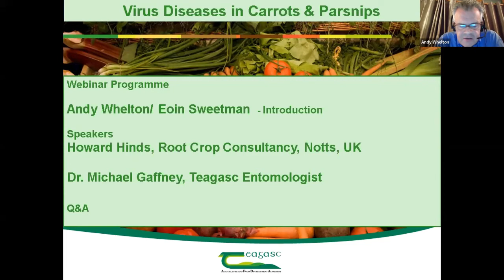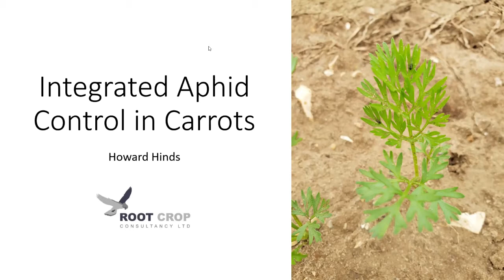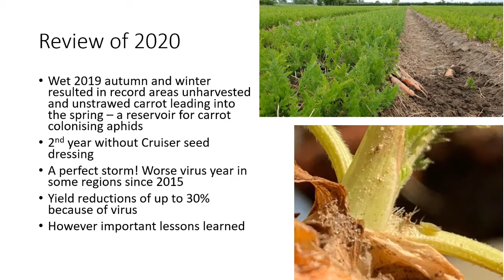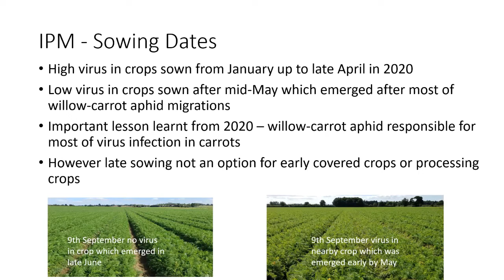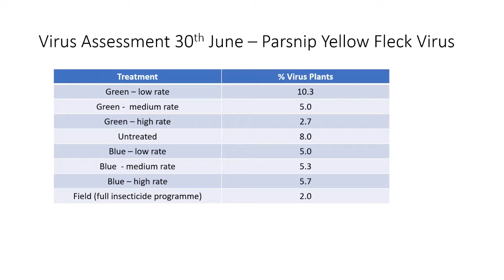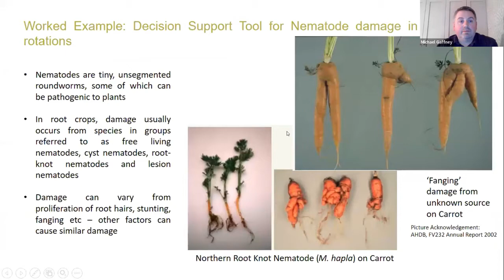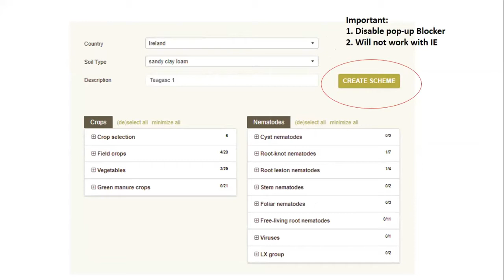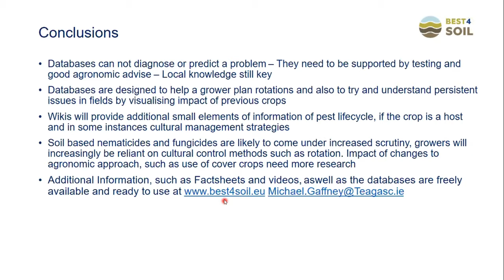Virus Diseases in Carrots and Parsnips Webinar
This webinar which took place on Tuesday, 7th December focused on Virus disease issues in Carrots and Parsnips.

Webinar hosts Eoin Sweetman & Andy Whelton, Teagasc Horticulture Development Department were joined by leading UK Consultant Howard Hinds of Root Crop Consultancy Ltd. who provided an update on Virus disease issues in Carrots & Parsnips and the latest developments in control.

Dr Michael Gaffney, Teagasc Horticultural Entomologist provided an update on plant pathogenic nematodes in root crops from his work in the EU Best4Soil project which has just finished.